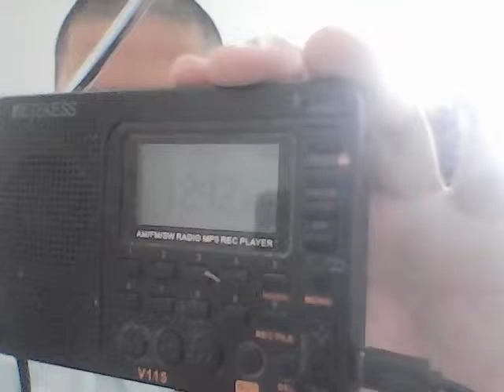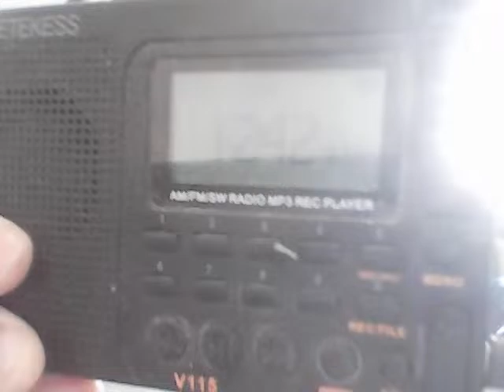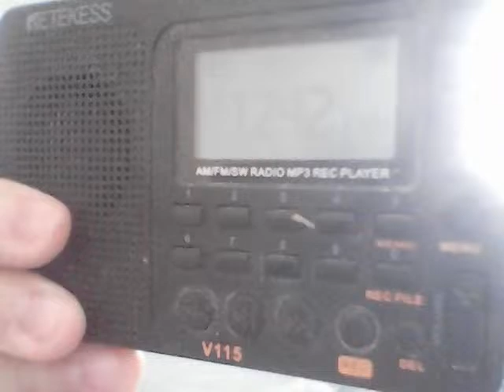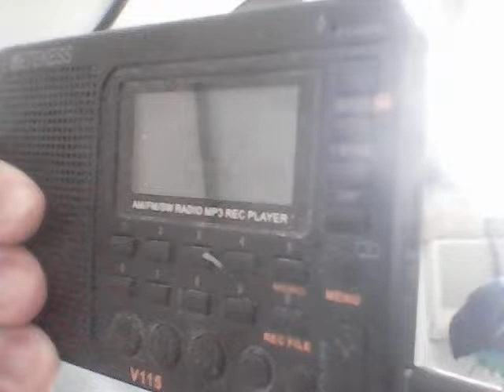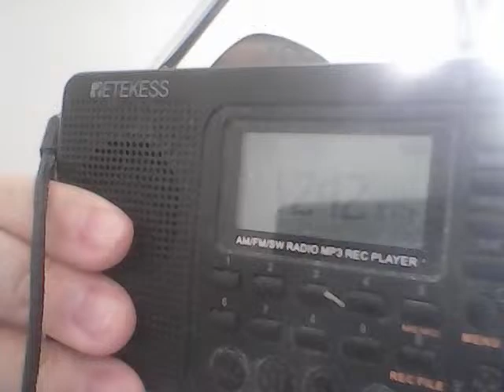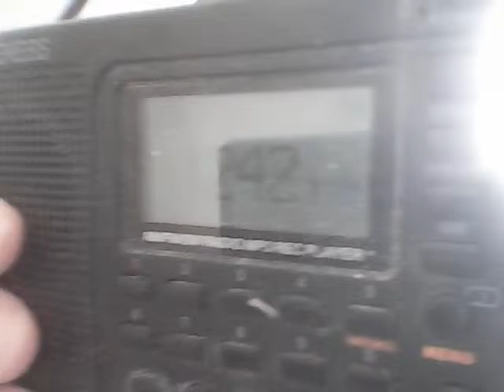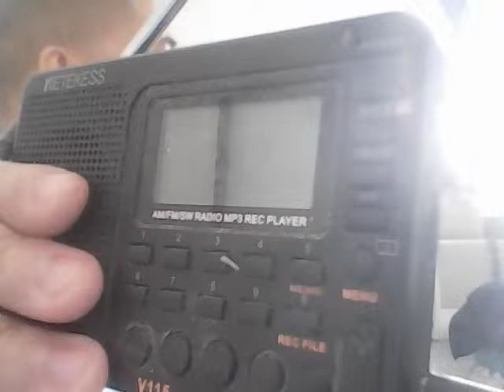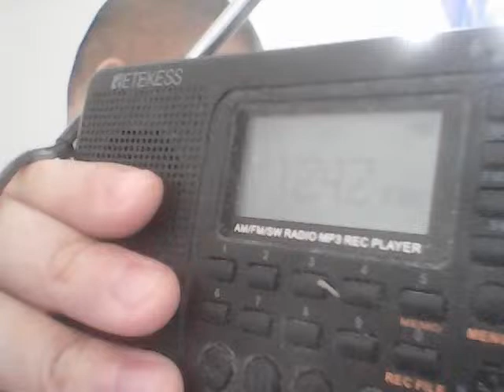DWBL-AM Radyo Tigasin 1242 Trailer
Radyo Tigasin 1242 AM Manila